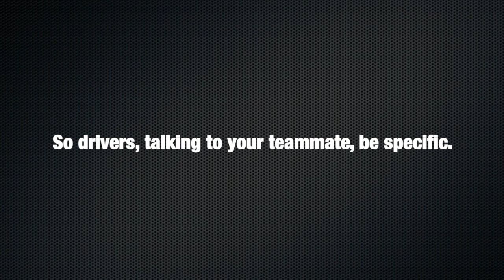Where to shoot? Flying Cheese Game Rewind. VEX IQ Slapshot Robotics Competition.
An interesting moment from TUSD VEX Tournament. Thanks to everyone to make this event happen. vexiq robotics stem education robot kid #